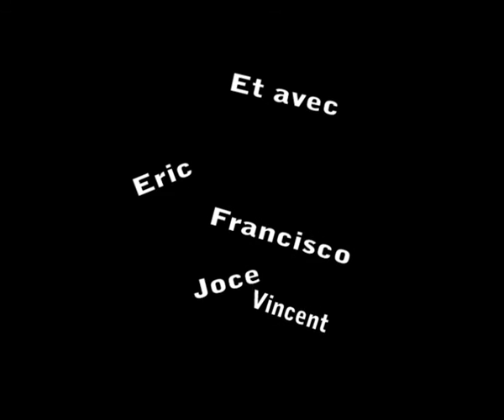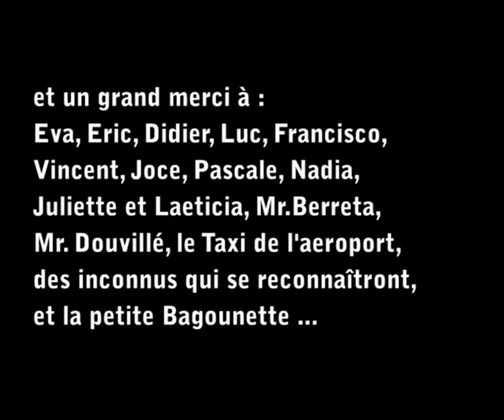ALIX - Les yeux du lézard - chapitre 2 - partie 5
Vladimir (Vlado) débarque d'Ukraine et retrouve son ami Pietro. Il apprend la disparition d'Igor, Natasha et Karl après le casse dont on n'a pas retrouvé le butin. Il va croiser Alix sans se douter de rien...

Avec : Eva, Didier, Luc, Eric, Francisco, Joce, Vincent

Scénario et Réalisation : Emmanuel Garraud (GaEm)

Production : f a n t a z i o r k a

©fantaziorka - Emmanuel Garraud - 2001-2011